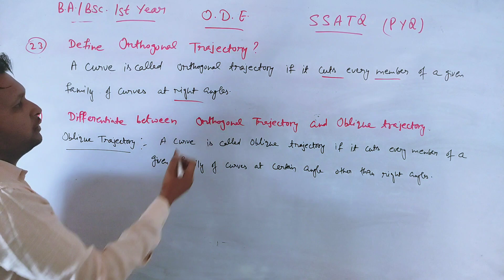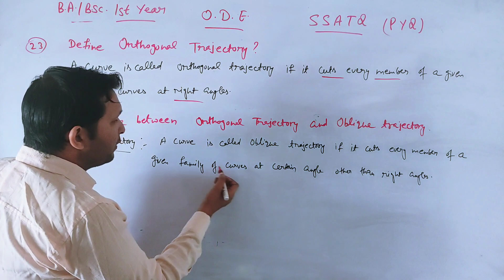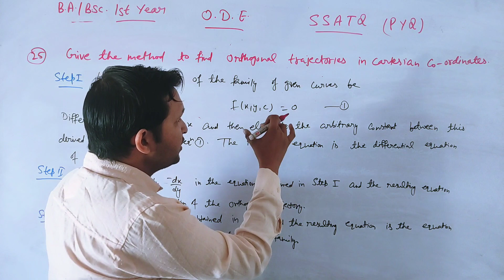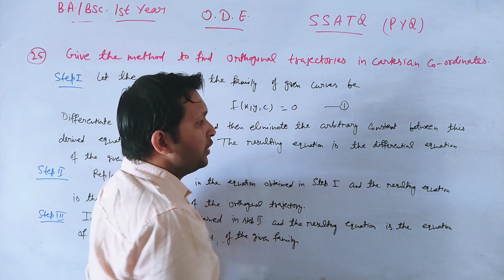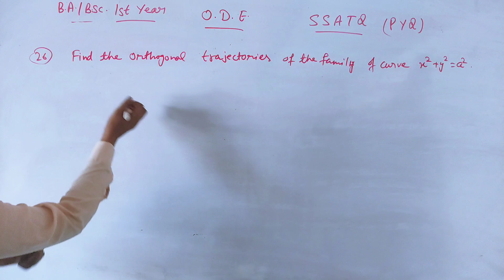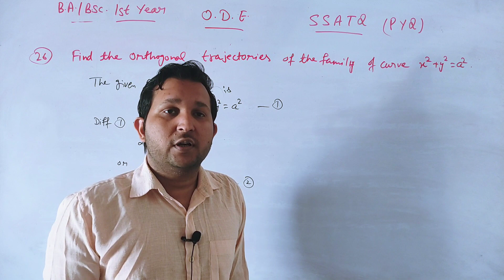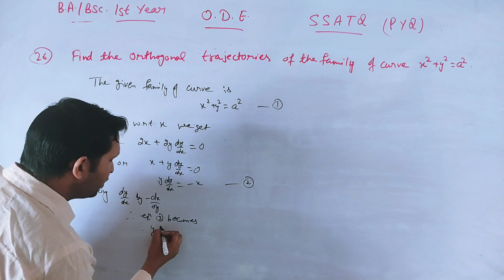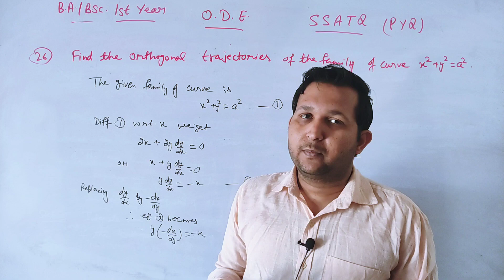Ordinary differential equation pyq | Ode previous year questions | Ba 1st year math